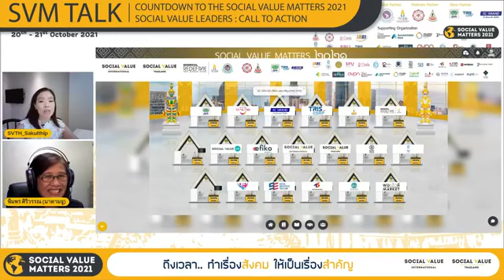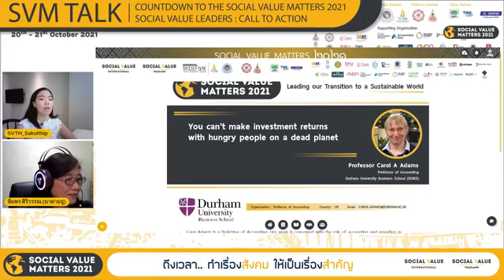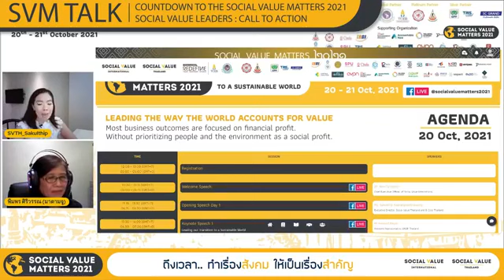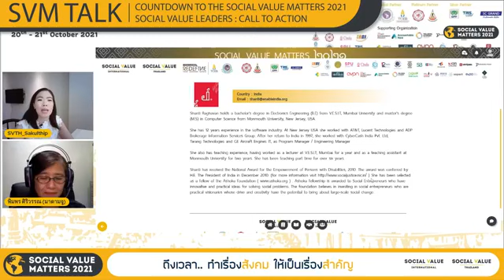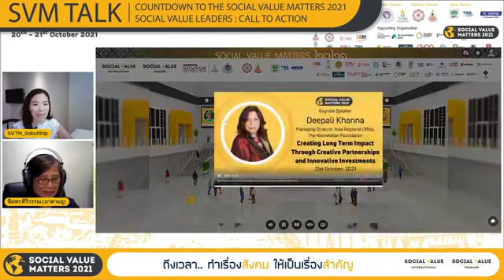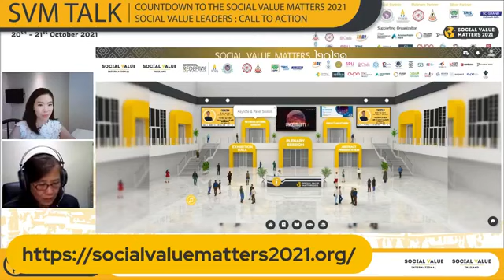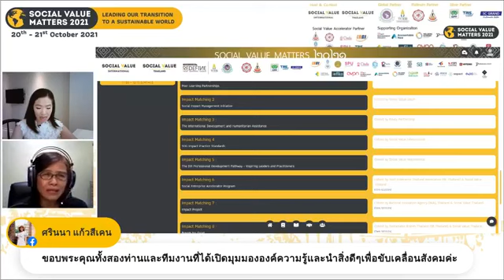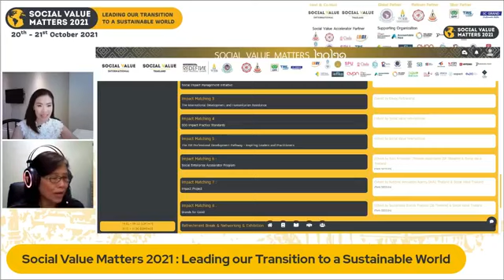แนะนำแพลตฟอร์มการประชุมออนไลน์ระดับโลก SVM 2021